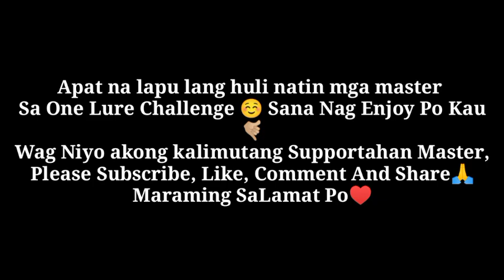One Lure Challenge | Negrofishing